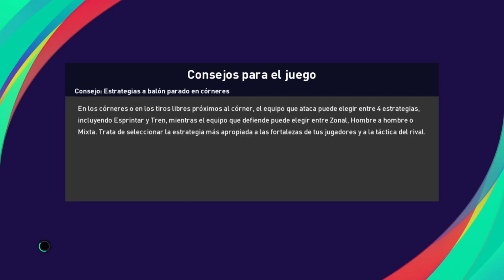League One en PES 2021 con Leyton Orient - Fecha 17 vs Swindon Town